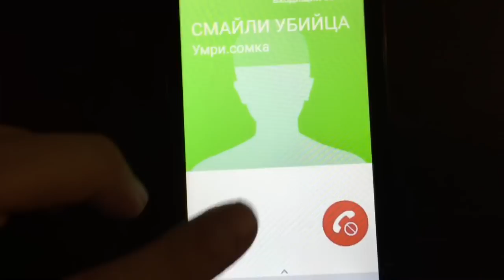Снова СМАЙЛИ УБИЙЦА! Мне звонит смайли УБИЙЦА ночью! Он пришёл!